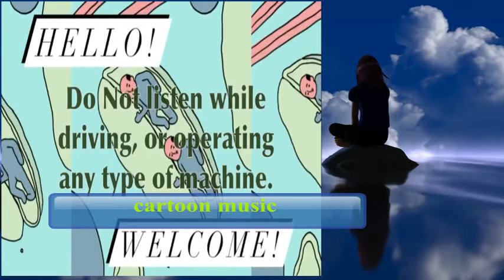First Guided Meditation Video x Amanda Silvera cartoonmusic audiolibrary nocopyrightmusic (covid19)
ప్రియమైన సంగీత ప్రియులకు స్వాగతం. మా ఛానల్ యొక్క ప్రతి ఆడియో కాపీ రైట్ ఫ్రీ. మీరు ఈ మ్యూజిక్ మీ వీడియో లో ఉపయోగించడం వల్ల ఏటువంటి  కాపీ రైట్ సమస్యలు రావు.

hi friends
This music name mixaund-easy_exported

 cartoon background music. no copyright kids music  documentary background music

covid19

ruffys lab,beautiful relaxing hymns  , peaceful instrumental music  , mixaund-easy_exported,

cartoon background music
mixaund-easy_exported
cartoon music background
exported -mixaund-easy
background kids
cartoon background music no copyright
background cartoon
background music
background video cartoon
cartoon background
cartoon background video
cartoon music
cartoon music no copyright

aa ante amalapuram,

aa ante amalapuram status,

cartoon music background,

"background music",

"background music for youtube videos",
"cartoon music background",

"cartoon music",

"documentary music background",
"no copyright background music",
"background kids",
documentary music
 background documentary music
 no copyright
mixaund-easy_exported ,
Background Music,
Instrumental Music,
Background Music For Documentaries, Documentary Background Music,
Cinematic Background Music,
No Copyright Background Music, Documentary Music,
covid19 cartoon background music. no copyright kids music  documentary background music
Cinematic Music,

The end.